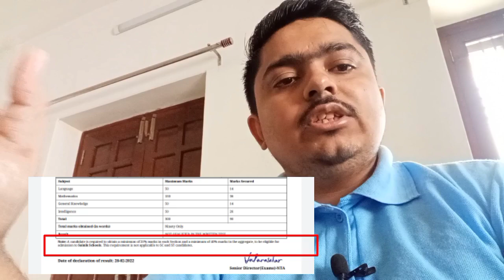Sainik School Exam Result Declared || Sainik School Exam Qualified list 2022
Sainik School Exam Result Declared || Sainik School Exam Qualified list

LIVE SAINIK SCHOOL RESULT CHECKING

Sainik School Result Declared || Check sainik school exam score

Sainik School Exam Result 2022 || Sainik School Exam Result Date

Vote on this poll

CHECK RESULT :-
Sainik School Exam  Result Date 2022 ,

Sainik School Exam Official Answer Key ,
Sainik School Exam Result kab ayega ,

Sainik School result expected date ,
 Sainik School Official Answer key Release ,
 Sainik School Exam Result Process,

Sainik school exam result kab hai ,

Sainik School class 6 Maths Answer key ,
RMS maths practice set ,
RMS maths practice batch ,
jhawahar navodaya vidyalaya maths important question ,
sainik School exam date ,

Sainik School Exam 2022 cutoff after Answer key Release || Poll result for sainik school Answer key

Sainik School Exam Official Answer Key कब Sainik School Exam 2022 Answer Key Release || How to check sainik school Exam Answer key and omr Sainik Exam Result Date || AISSEE 2022

Topic Cover

Sainik school answer key Release ,
how to check sainik school exam answer key ,
process of Sainik school Exam Answer key check,

Sainik School Exam 2022 cut off Marks || Sainik exam School Wise Cut off 2022

Sainik School Exam 2022 || Class 6 Expected Cut off || Class 9 Expected Cut Off

Sainik school Exam 9 January 2022  || Class 6 maths Answer key Sainik school Exam

Sainik School Exam center par sath kya lekar Jaye  || How to fill self declaration Form Sainik Exam

Topic Cover

1. Sainik school exam expected cutoff
2. sainik school exam class 6 cut off
3. Sainik School exam class 9 cut off
4. How to fill Undertaking form of Sainik School exam
5. how to  fill self declaration form of sainik school admit card
6. How to fill details in Sainik School Amrit Card
7. what to bring at Sainik school Exam center
Sainik school cut off Goalpara ,
Sainik school cut off amethi ,
Sainik school cut off tilaiya ,
Sainik school cut off satara ,

Sainik school cut off Nalanda ,

Sainik school cut off sambalpur ,

Sainik school cut off mainpuri ,

Sainik school Exam cut off korakonda,

Sainik school cut off punglwa  ,

Sainik school cut off kazhakootam ,

Sainik school cut off jhansi ,

Sainik school cut off Bijapur  ,

Sainik school Exam cut off Ambikapur ,